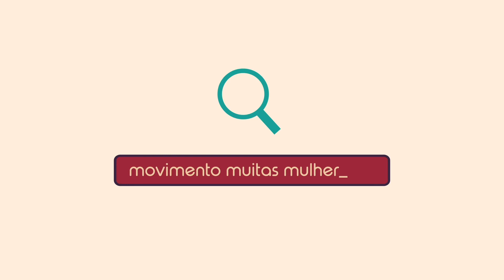Mulheres na Cultura e nas Artes | Atuação, criatividade e expressão pessoal, com Catharina Conte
Esse é um vídeo produzido pelo Movimento Muitas Mulheres que tem o objetivo de valorizar o protagonismo feminino, divulgando o talento e o trabalho das mulheres em diferentes áreas: artes, ciência, política, comunicação, literatura, empreendedorismo, inovação e muito mais.

Nesse episódio falamos sobre "Mulheres na Cultura e nas Artes” com Catharina Conte, Atriz, professora de teatro, produtora, editora e dubladora, graduada em Produção Audiovisual pela PUCRS e em Teatro pela UFRGS. Seu trabalho final "COMO SOBREVIVER AO FIM DO MUNDO" recebeu o Prêmio Açorianos de Melhor Atriz Revelação em 2014. Realizou intercâmbio em cidades como, New York, Los Angeles e Barcelona. Em 2018 mudou-se para Londres e trabalhou em projetos como: "Sarah's Secret", série ficcional; clipe musical para a banda Flawes, produção de Blindeye Films, "Blood and Guts in High School", entre outros, atualmente está gravando o filme "Terror London".

ou no Instagram @catharinaconte

Apoio:
Tasca Wines | @tascawines

Roteiro e texto: Movimento Muitas Mulheres
Entrevistada: Catharina Conte @catharinaconte
Edição, montagem e apresentação: Dani Entrudo @danientrudo
Arte de ID visual: Cecília Velloso @cecilia.velloso
Vinheta: Luiza Perufo @luizaperufo

Todos os direitos são reservados ao coletivo Movimento Muitas Mulheres